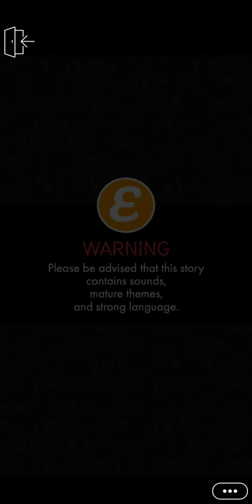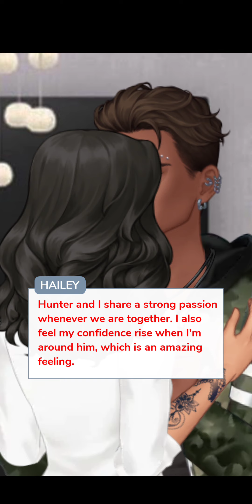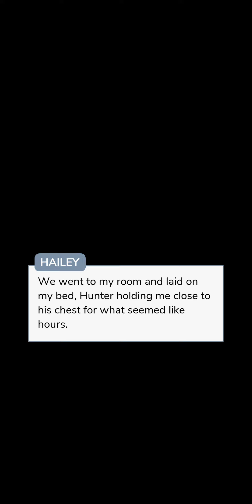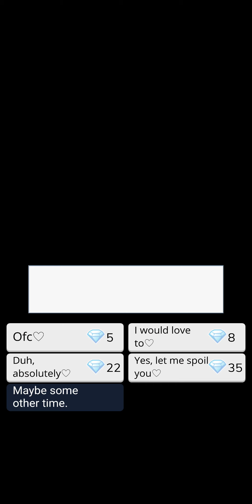Him and I chapter 41 season 3 episode choose your story.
Him And I on episode choose your story.

Story description:

Burning passion or dangerous desires.
Hailey's heart is playing tug-of-war. Can her first everything keep her tamed? Or will she hunt for more...

Melia Instagram account.